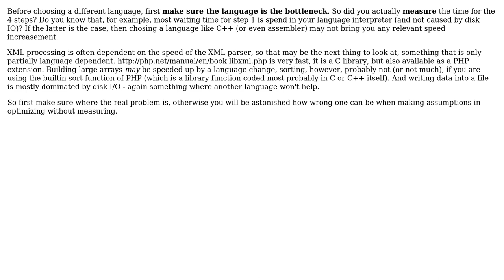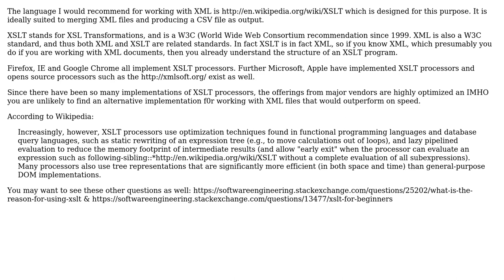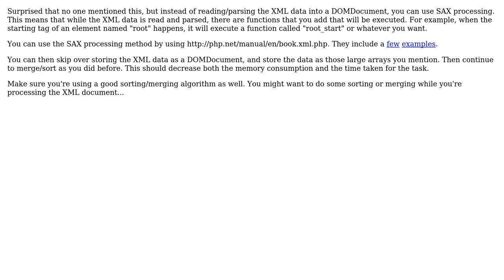Software Engineering: What programming language to choose for this XML and data processing task?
With thanks & praise to God, and with thanks to the many people who have made this project possible! | Content (except music & images) licensed under CC BY-SA | Music | Images & others | With thanks to user PersonalNexus user Old account user NoviceCoding user JonnyBoats user Doc Brown and the Stack Exchange Network Trademarks are property of their respective owners. You are responsible for your own actions.